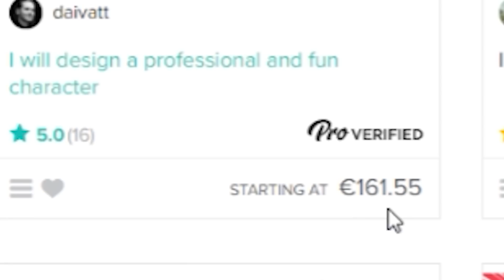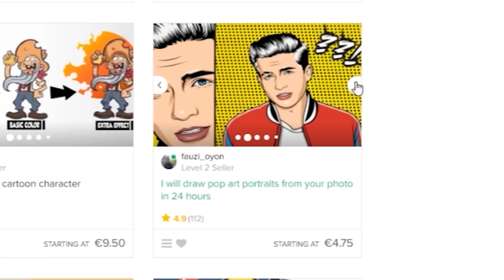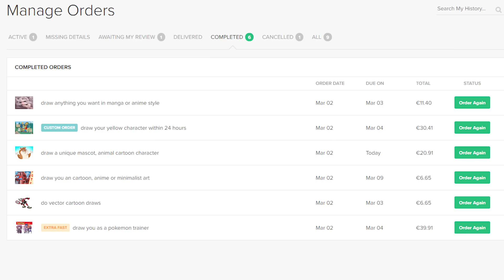ZAPLATIL som UMELCOM aby zo mňa spravili KRESLENÚ POSTAVIČKU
V dnešnom videu som zaplatil internetovým umelcom aby zo mňa spravili kreslenú postavičku. V zahraničí je dosť populárna stránka Fiverr, ktorá ponúka rôzne služby. Napadlo nás s Luckou, že by som mohol vybrať umelcov na tejto stránke, ktorý ponúkajú svoje služby od 5eur po 50eur aby z mojej fotky spravili kreslenú postavičku. Dopadlo to dosť super však ?

Lajkujte
Komentujte
Odoberajte
Usmievajte sa :)